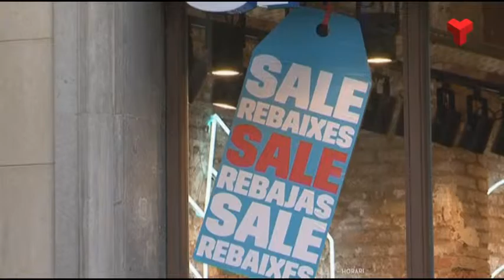Creix un 0,88 per cent l'oferta comercial a Terrassa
Segons el Cens d’Establiments Comercials, actualment a Catalunya hi ha més de 103.000 comerços amb una densitat de 13,66 establiments per cada 1.000 habitants, un augment de l’1,4 per cent respecte al 2016.